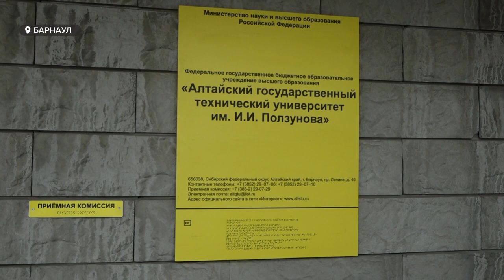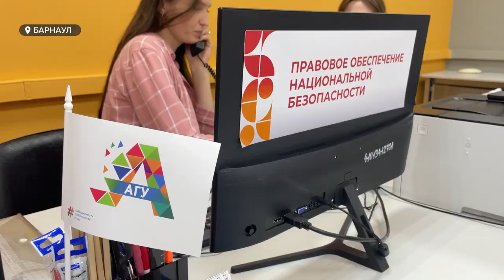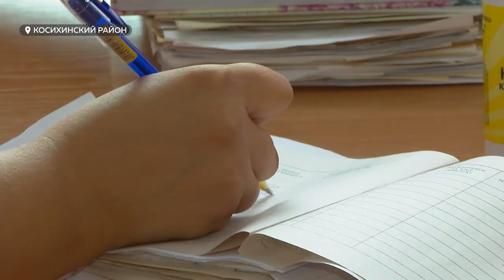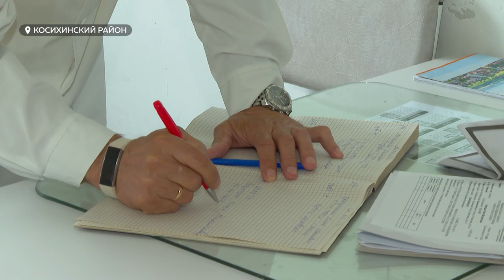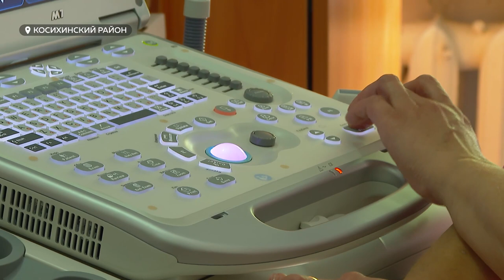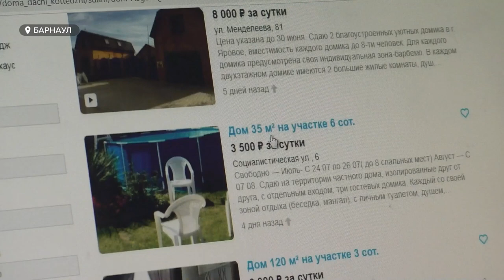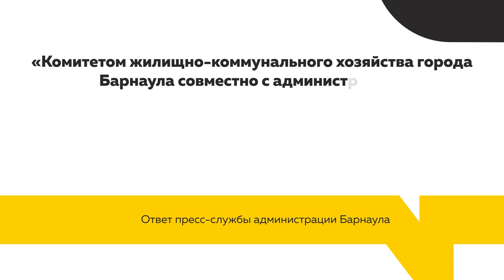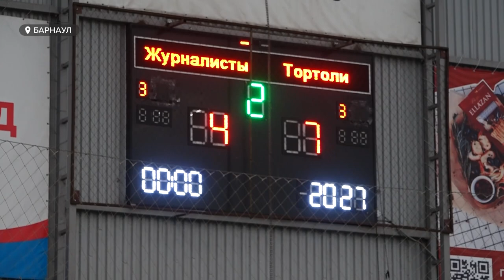"День с Толком". 04.07.2023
Смотрите в выпуске:

00:00 Анонс
00:50 Краевые 100-бальники по ЕГЭ
01:25 В Алтайском крае в самом разгаре приемная кампания в вузы
05:04 В алтайские больницы все чаще приходит работать молодежь
07:55 Новое оборудование в Косихинской ЦРБ
08:57 Денисова пещера в Алтайском крае станет удобнее для туристов
09:48 Стоимость аренды жилья в туристических районах Алтайского края
12:11 В Барнауле открыли городской пляж на острове Помазкин
12:41 В одном из барнаульских дворов люди недовольны узким тротуаром
15:38 "Журналисты Алтая" приняли участие в чемпионате края по мини-футболу
17:27 Погода